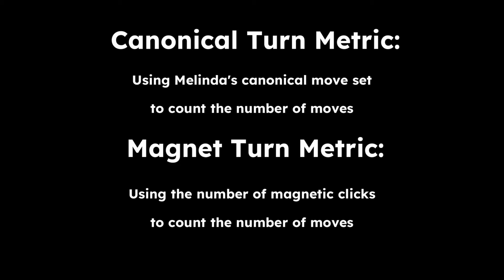1:27 Former UWR, but with move counts on screen in various turn metrics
My former 1:27 2x2x2x2 UWR, but there are move counts on screen. CTM is the Canonical Turn Metric, it counts the moves as they would be done in MC4D. MTM is Magnet Turn Metric, it more accurately reflects what I'm actually doing by counting the number of magnet click sounds during the solve.